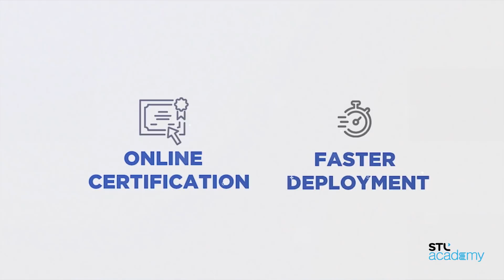Sterlite Academy |Training & Certifying Professionals at STL Tech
STL is an industry-leading integrator of data networks. We design and deploy high-capacity converged fibre and wireless networks. With expertise ranging from optical fibre and cables, hyper-scale network design, and deployment and network software, we are the industry's leading integrated solutions provider for global data networks.
STL Academy
Founded in 2015 with a vision to streamline training activities, the Academy aims to train professionals to correctly deploy Optical Fibre Cable (OFC) and develop the Right Skills in them, in order to build a skilled workforce across India in the Optic Fiber Network domain. On track to training 15,000 highly skilled professionals in deploying complex optical fibre networks, STL Academy addresses the industry’s skills shortage
STL Academy is an endeavour by Sterlite Technologies Ltd - STL a global leader in end-to-end data network solutions, to create an ecosystem of highly skilled professionals in deploying and maintaining complex optical-fibre networks. It is now the first fibre programme in India to be endorsed by FTTH Council APAC. In the last 10 months alone, STL Tech Academy has trained and certified 1,500 people and is all set to blaze a trail of 15,000 skilled, certified and employable professionals in the coming year. With over 40,000 hours of teaching, these programs were held all over the country, the most prominent one being the training of over 400 Army personnel in remote-border and sub-zero areas of Leh and Ladakh to maintain the Network for a Spectrum fibre network in Jammu & Kashmir.
Today, telcos and citizen networks are building new and extensive networks for FTTx, 4/5G, IoT and other applications. At the same time, large enterprises such as the Defense are modernising their current mission-critical networks. These require innovative technology, such as bend-insensitive solutions, which need specialised deployment skills. A lack of such skills is an industry recognised challenge and is being addressed by STL Academy.

The people who undergo the Academy’s programs are:
• STL’s partner operators,
• STL’s own project engineers, and
• Army personnel involved in Network For Spectrum (NFS) maintenance
Training Programs
The professionals undergo intensive training on programs that pertain to:
• Best deployment practices
• Troubleshooting
• Network maintenance
• Depending on the intricacy and complexity involved, the programs are divided into three levels: Level 1, Level 2 and Level 3 and the duration goes up from 2 days to 3 to 4 with each next level. There is a special program for the army which is the longest and it is designed to be 5 days long.
In each program, the emphasis is laid on hands-on technical training, which makes up 70% of the session. The lecture/ demonstration takes up the remaining 30%. About 20-30 people attend a session on average. These sessions are held all over India at various STL project sites, including those in J&K, Madhya Pradesh, Maharashtra, Orissa and Telangana.
The Academy’s Goal
As a company, STL is committed to serving the greater good. This spirit permeates STL Academy’s mission also. All the Academy’s efforts ultimately culminate in their pursuit for a larger, public-spirited goal, which is to build a robust and reliable network for the nation and to create talent development and employment opportunities for the Indian youth.
Internship Programs
In a first, STL Academy is set to launch Pre-employment/ Internship Programs assessed and certified by international certification bodies on the various aspects of OFC installation. For the inaugural batch, the Academy’s goal is to induct and graduate 200-250 engineering students, following which the interns will receive opportunities to work at STL and partners of STL.
STL’s Sustainability vision - “Be responsible leaders in ensuring India’s connected future is inclusive for all”
TimeStamp
0:00 Introduction Ankit Agarwal
0:34 Anjali Byce
1:17 Manufacturing Units
2:17 STL Academy